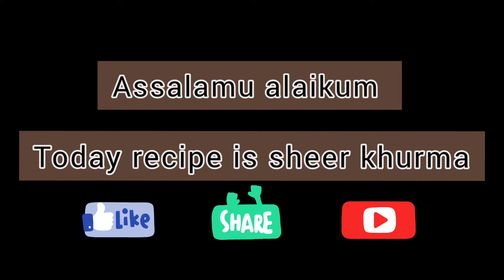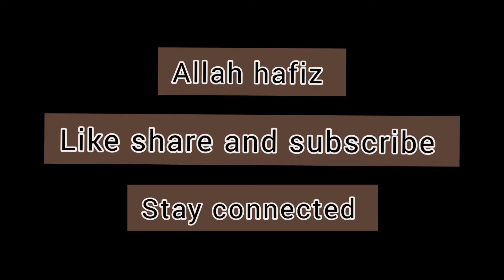Sheer Khurma By Delicious recipes with SA| Eid special Recipe 2021 | Sweet Desert Recipe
In this recipe i will tell you how to make sheer khurma at home in very easy way. You can make this recipe at dawat, espacially on Eid. By making this recipe you can enjoy alot of happiness with your family.
Ingredients
Swaiya          1cup
Sugar            1/2cup
Raisins         2tbs
Pistachio      2tbs
Almonds       3tbs
Dry dates      3tbs
Coconut       2tbs
Crushed   Coconut     2tbs
Elaichi          2
Milk              1kg
Oil                 1tbs